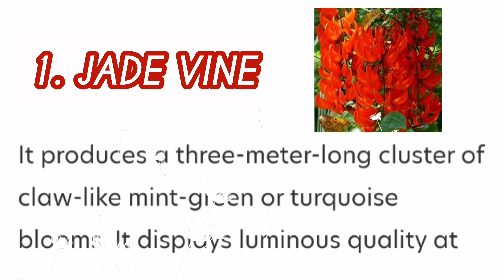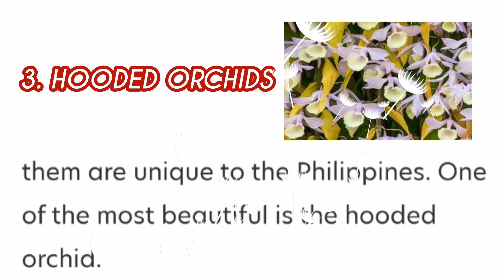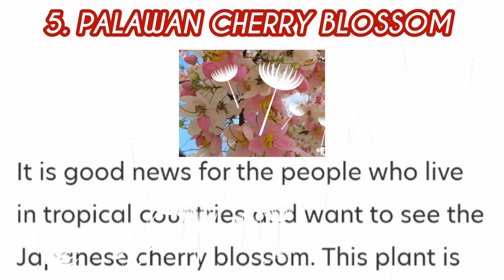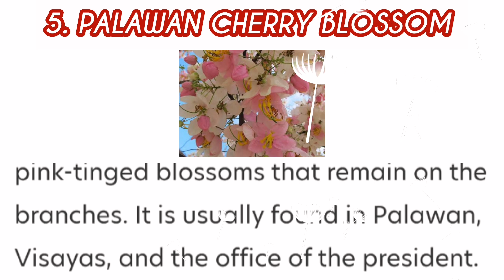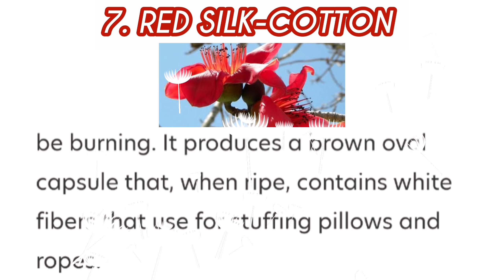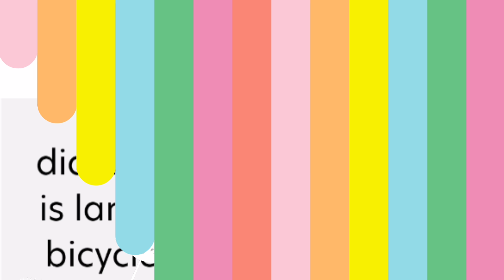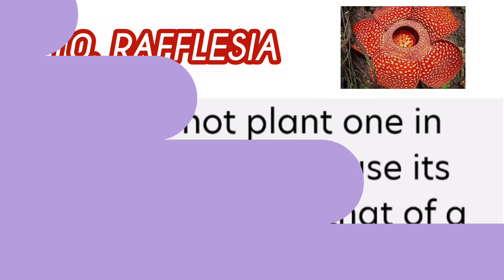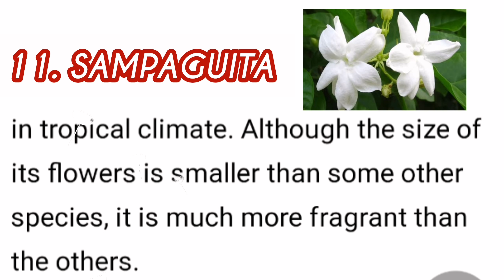Most Beautiful flowers that grow in the philippines